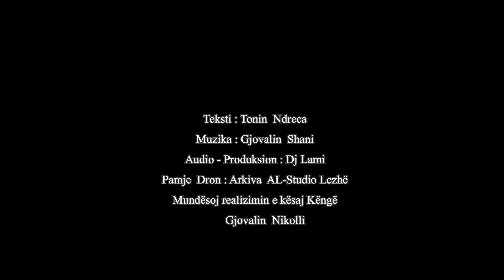Gjovalin Shani - Kulla e lashte ne Srriqe te Fanit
Teksti : Tonin Ndreca
Audio / Produksion : Dj Lami
Pamje / Dron : Arkiva AL - Studio Lezhë
Mundesoj realizimin e kesaj kënge : Gjovalin Nikolli